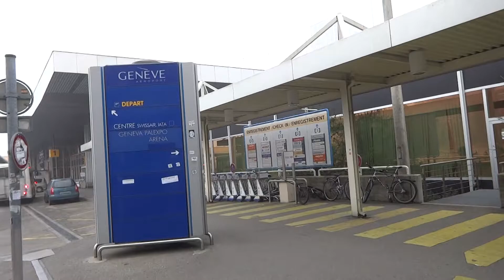Aruna & Hari Sharma at Geneva Airport for Bus to Downtown, Dec 11, 2013